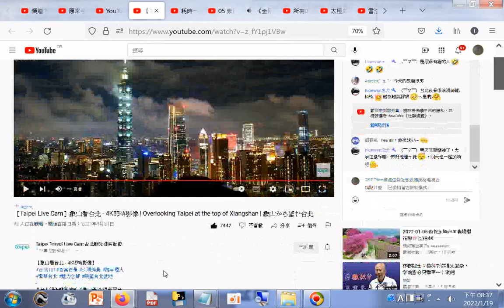【Taipei Live Cam】象山看台北 4K即時影像 Overlooking Taipei at the top of Xiangshan 象山から望む台北 txt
閩南語讀經影片合輯